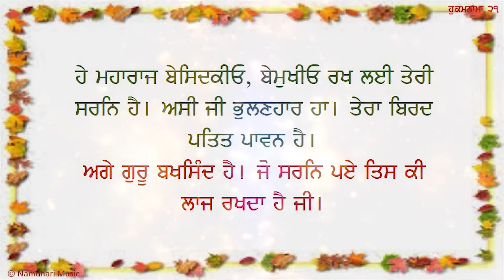Hukamnama P12 (21)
Hukamnama P12 recited by renowned Namdhari Scholar Master Darshan SIngh Ji. The audio was recorded in 2007. The video slides have been added in 2019 making it a wonderful way of learning the teachings of Sri Satguru Ram Singh Ji. The pure, pristine and poetic recital will surely mesmerise you.